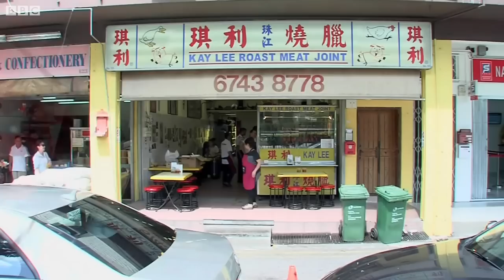新加坡著名烧腊店三百万美元易手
以家传秘方主理烧腊而闻名的琪利烧腊的新老板爱捷特企业希望把这小店和烧腊继续发扬光大。